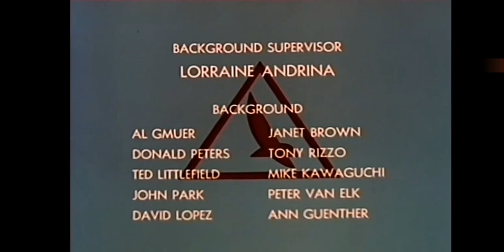Falchi Spaziali (Sky Hawks) - Fuoco Sull'Albero [ITA]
Falchi Spaziali, conosciuta anche come Skyhawks - Pattuglia volante, è una serie animata del 1969-71 composta da 17 episodi. Sponsorizzata dalla Mattel, prodotta dalla Pantomime Pictures e distribuita dalla CBS Production, la serie racconta le avventure di una squadra di soccorso aereo chiamata “Falchi Spaziali”.